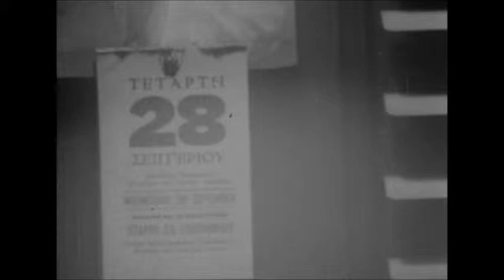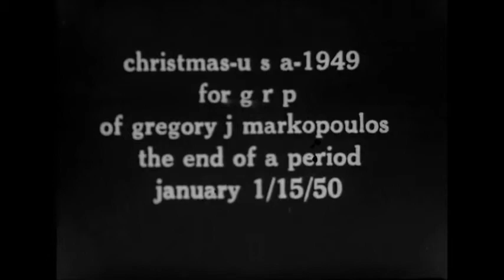Christmas U.S.A. (Markopoulos) ~ Philly Joe Jones jazz soundtrack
Philly Joe Jones ~ 3 song soundtrack for Gregory Markopoulos's 'Christmas U.S.A.' :
1. Gone - 0:07
2. Joe's Delight - 4:48
3. I'll Never Be the Same - 8:39
I saw the two previous uploads this year of this film without sound, and thought this a suitable alternative.